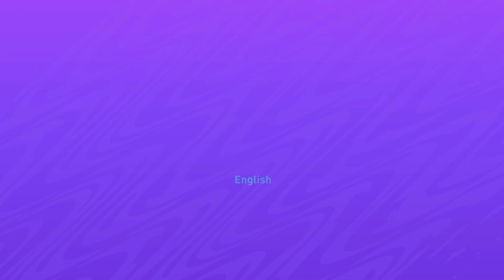FIFA 21 - Unlock, expansion & licensing mod (National League / Serie B) - Trailer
It's finally here! the unlock,  expansion & licensing mod adds the English National League and missing Serie B teams to FIFA 21...